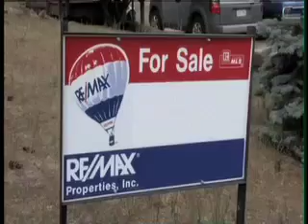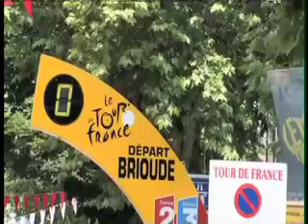Blood Sweat and Gears Part 5 of 7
Blood Sweat & Gears is the story of a unique American professional cycling team, a team devoted not only to cleaning up the sport of cycling but to succeeding in the Tour de France. Setting off from the frozen roads of a Colorado winter, racing over the dangerous cobblestones of the Spring classic Paris-Roubaix, and finally arriving at the Champs-Elysees, the grand Parisian boulevard which marks the end of the Tour de France, this riveting, eye-opening documentary takes viewers on an incredible emotional journey, following the ups and downs of an underdog cycling team as they try, against all odds, to ride triumphantly into Paris.

From the intensive daily training required to compete at the highest level to the glory of winning races against the world's best pro riders, Blood Sweat & Gears captures the passion and suffering of this simultaneously beautiful and brutal sport.

FEATURING: David Millar, Mike Friedman, Magnus Backstedt, Christiane Vande Velde, Jonathan Vaughters, Matt White, Doug Ellis, Lara & Danny Pate, Will Frischkorn, Allen Lim, Team Garmin - Chipotle/Slipstream.

Produced & Directed by Nick Davis
Edited by Erik Dugger and Penelope Falk
Co Producers: Nigel Dick, Matthew Sausmer and Minor Strachan

NICK DAVIS PRODUCTIONS